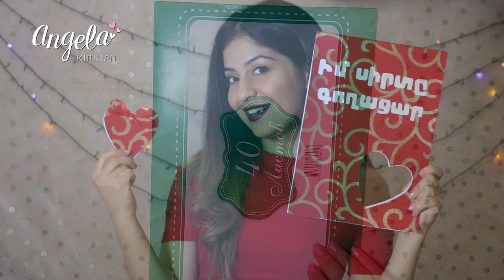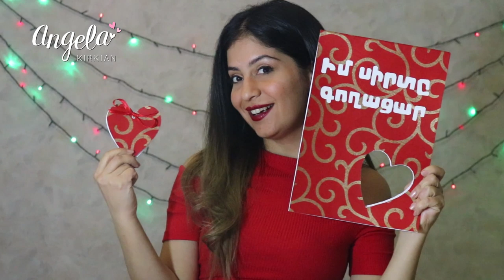DIY GoBros-ի հետ | Վալենտինի նվերներ | Valentine's Day DIY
Պատրաստում ենք Վալենտինի նվերներ Հայկ Սիսեռյանի հետ (Gobros)